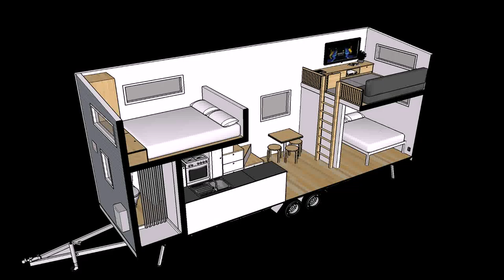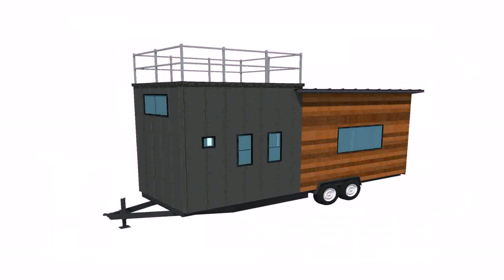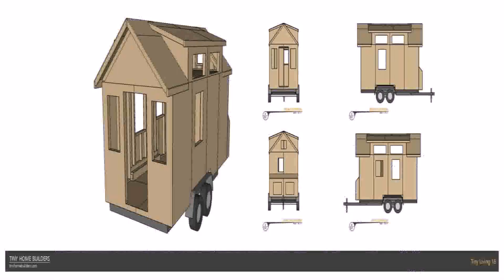Tiny House Trailer Plans Nz